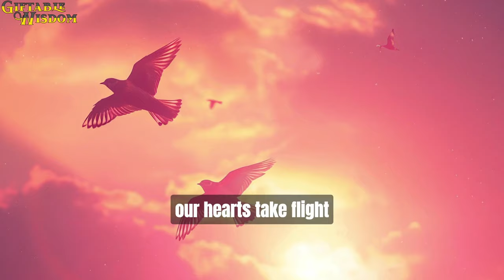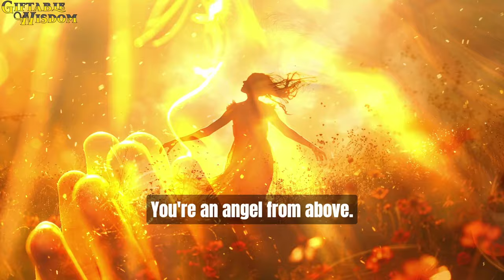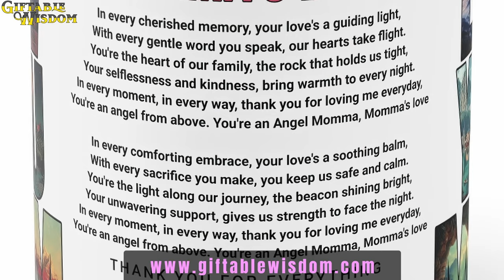Momma's Love - Mother's Day Song - From Giftable Wisdom - Interactive Coffee Mug Gifts for Mom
Show your mom how much you love her with this Mother's Day Interactive Audio Music Lyrics Mug

(Verse 1)
In every cherished memory,
Your love's a guiding light,
With every gentle word you speak,
Our hearts take flight.

(Pre-Chorus)
You're the heart of our family,
The rock that holds us tight,
Your selflessness and kindness,
Bring warmth to every night.

(Chorus)
In every moment, in every way,
Thank you for loving me everyday,
You're an angel from above.
You're an Angel Momma, Momma's love

(Verse 2)
In every comforting embrace,
Your love's a soothing balm,
With every sacrifice you make,
You keep us safe and calm.

(Pre-Chorus)
You're the light along our journey,
The beacon shining bright,
Your unwavering support,
Gives us strength to face the night.